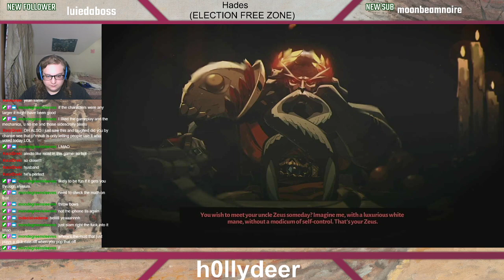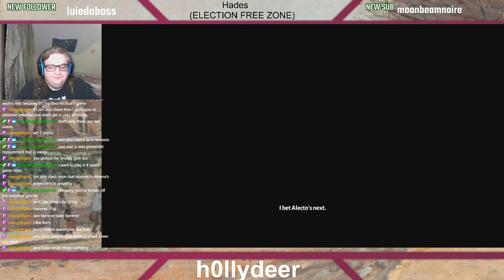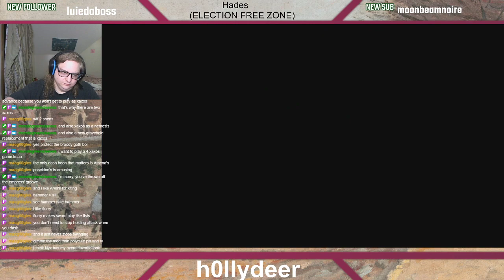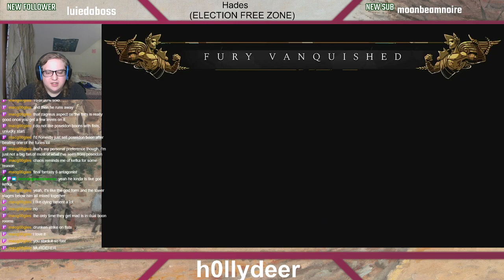Hades Stream Archive November 3 2020 Part 2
This is part 2 of an archive of a Hades stream from November 3rdt! If you like it, gimme a follow